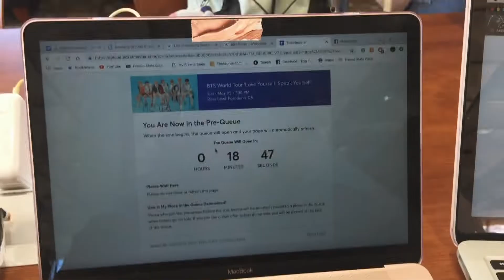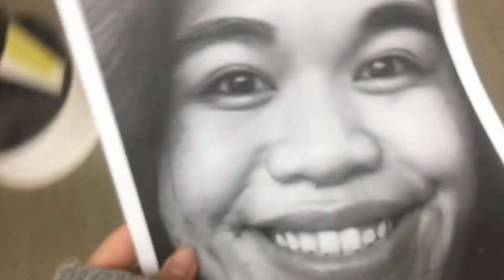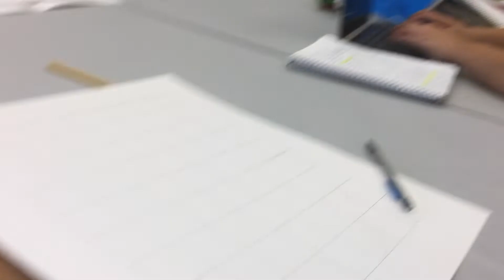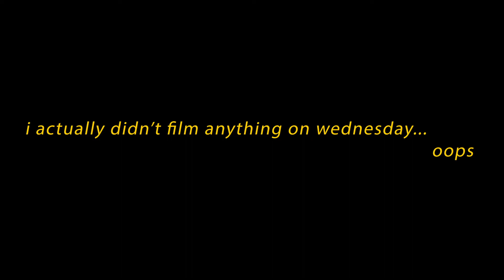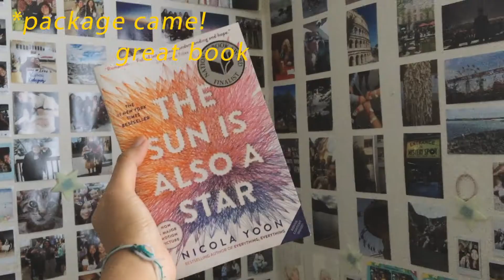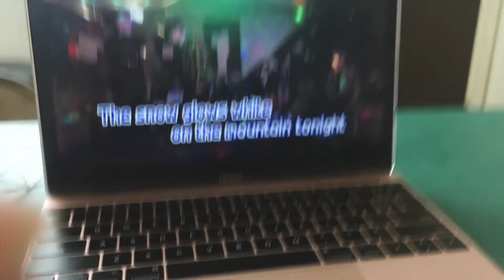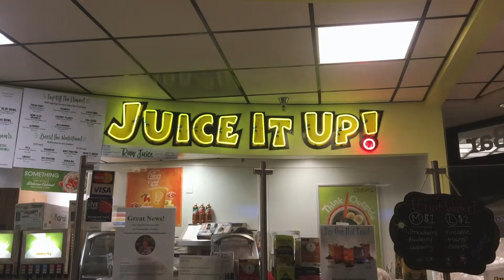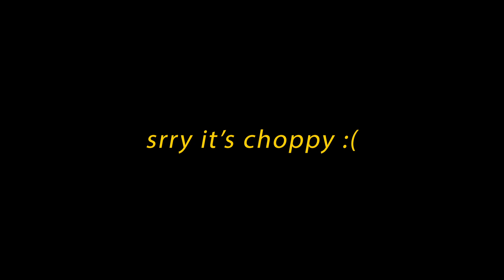somewhat productive week of college! buying BTS tickets, Making BT21 Koya out of clay, and more!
i know long overdue and i apologize for that! i also apologize for how choppy and just how poorly this was filmed—i'm working on it lol.

i hope you guys enjoyed this week of my life, i highly enjoyed editing this :)